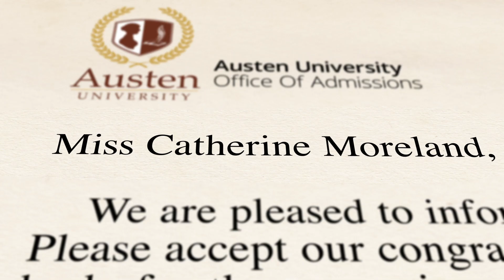Jane Austen University - Be Part Of The Austenverse! | Austen U | Jane Austen TV Show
Ready for the greatest romcom mashup of all time? It's called Austen University, and we need your help to bring it to your screen!

Austen University is a witty fusion of all Jane Austen's works set on a single college campus. The first ever complete Jane Austen universe, Austen University lets you see what would happen if Emma Woodhouse was trying to run Lizzie Bennet's love life, the impoverished Dashwood sisters becoming roommates with emotionally orphaned Felicity Price, and more mind-blowing crossovers. Visit austenu.com today to bring this Austen adapt-sensation to your screen!